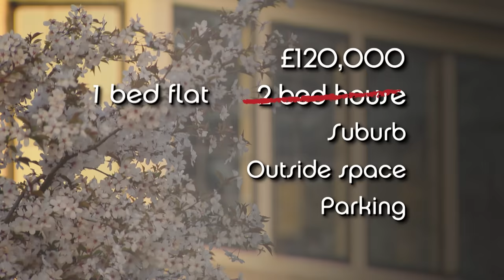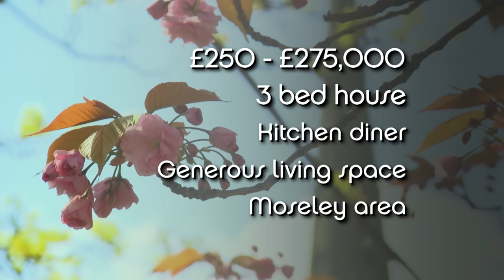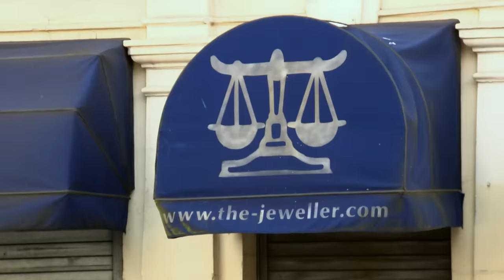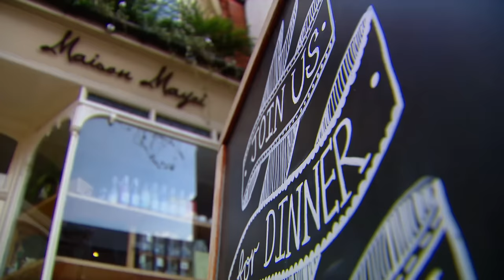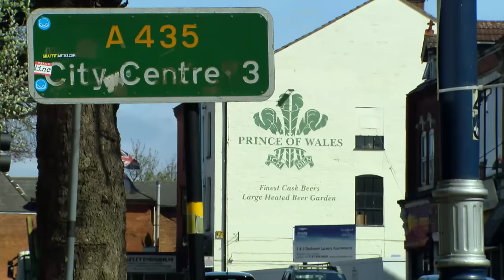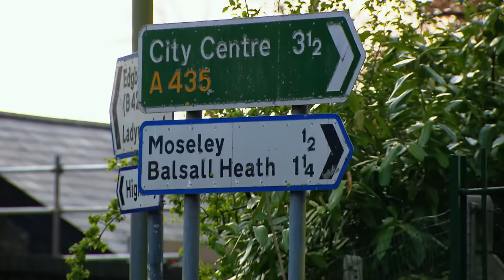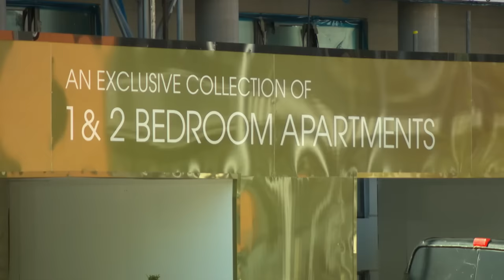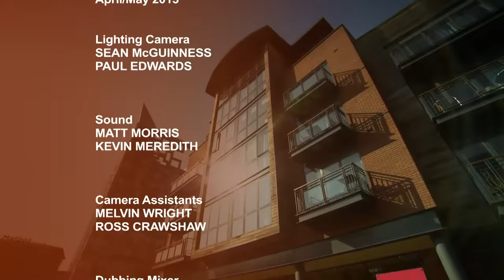Property Dilemma: City Living vs. Suburbs - Location Location Location - S16a EP5 - Real Estate TV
Join our house hunters as they explore the vibrant Birmingham real estate market in this episode of Location Location Location. One couple debates city life vs. suburban serenity, while a young neurosurgeon faces the ultimate choice for her first home. Discover the challenges, compromises, and surprises that arise as they search for their dream homes. Which properties will they choose in this exciting episode of house hunting in Birmingham?